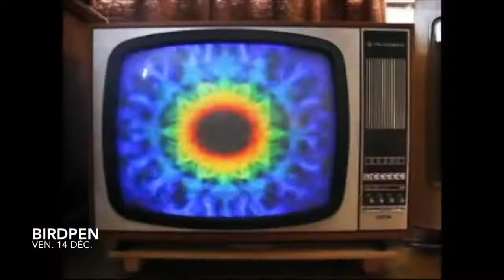Château du Rozier saison 4, 1ère partie